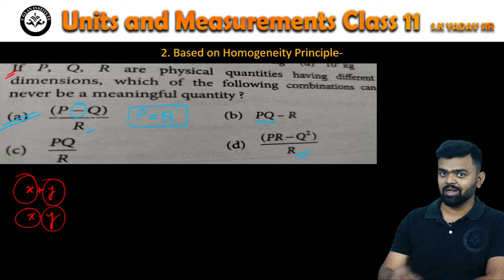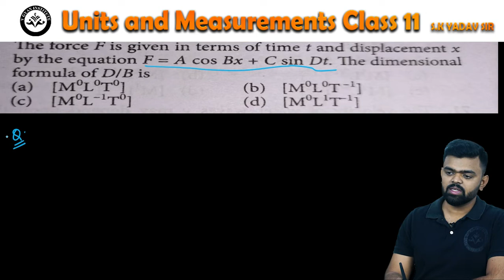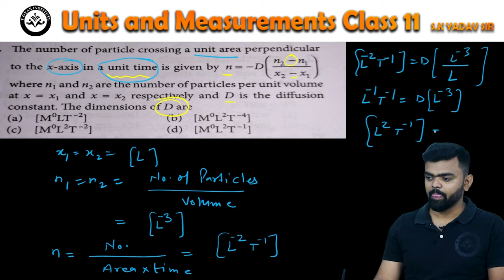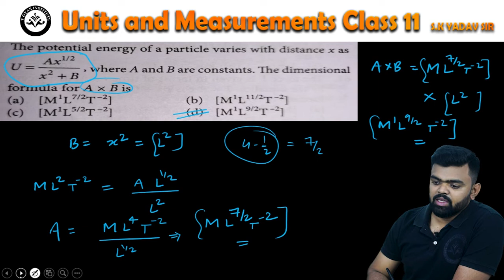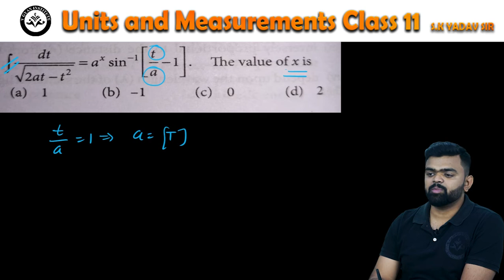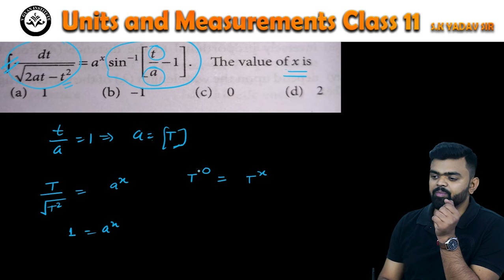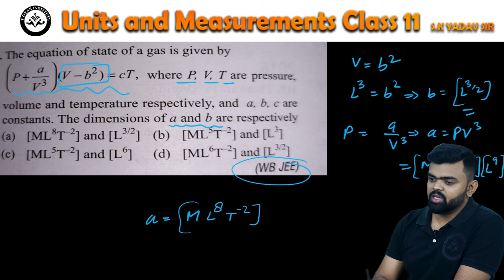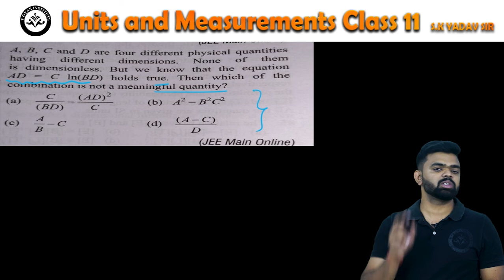Homogeneity Principle l Unit and Measurement l class 11th Physics part 4 l S.K sir V Gyan Institute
Homogenetic Principle l Unit and Measurement l class 11th Physics part 4 l S.K sir  V Gyan Institute

Hey guys, we have created this channel to provide quality education to students who want to learn, grow and do something beautiful with their life. In return we want you to do the same to your juniors and help the youth of this nation to find its right path. Love you all 3000.
We also provide Offline classes on our V Gyan Institute in GHAZIABAD.
Add. Pratap Vihar Sector 12 in Front of D.A.V Public School GZB.

Managed By

BOYA MYB1 MIC
TRIPOD
LIGHT STAND
Dell 24 Monitor-S2421HN
Zotac Gaming Geforce GTX 1650 OC 4GB

Solved Queries : -